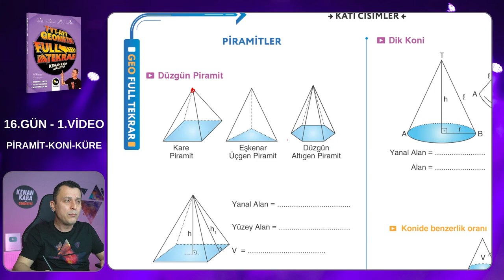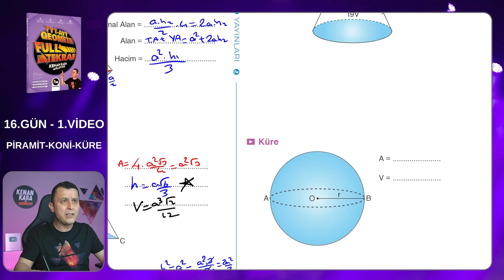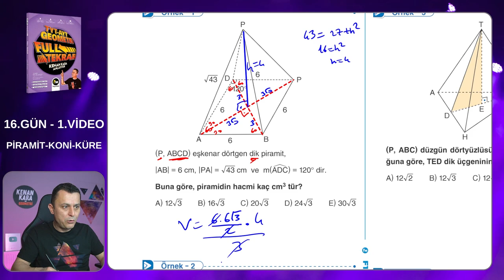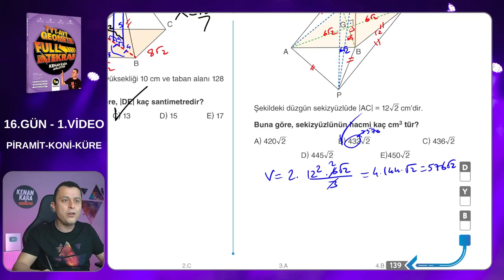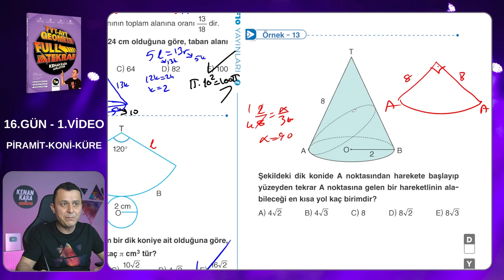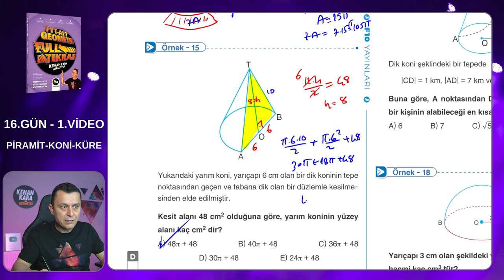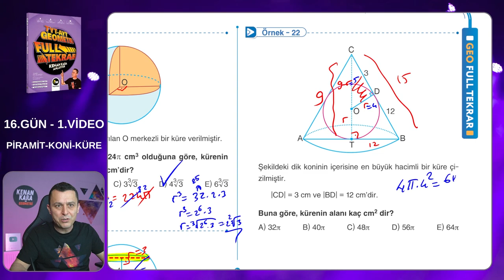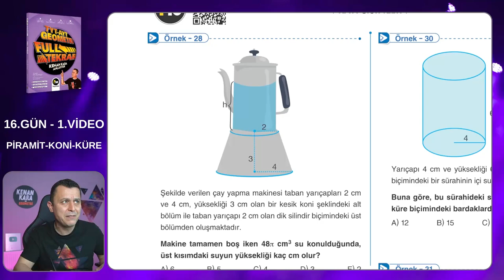Geometri Full Tekrar Kampı | 16.Gün 1.Video | Piramit-koni-küre | 2023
Piramit-koni-küre konusunun tekrarı ve klasik soruların çözümü